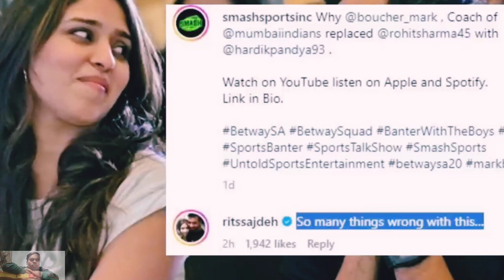rohit sharma ko kaptani se hataye jane par unki patni kya gussa hai || rc cricket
credit - Rj raunac No-po

kya rohit sharma agla world cup khelega
kya rohit sharma agla world cup khelega 2027
kya rohit sharma agla world cup khelega 2027 ka
kya rohit sharma rcb me khelenge
kya rohit sharma ko kaptani se hata diya gaya
kya rohit sharma ko kaptani se hataye jane par ritika bhabi bhadki hui hai